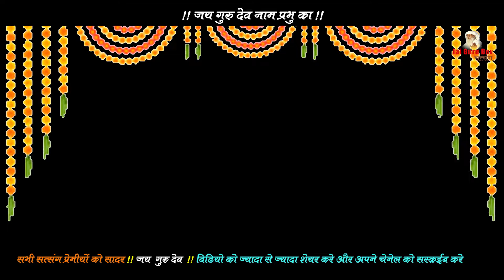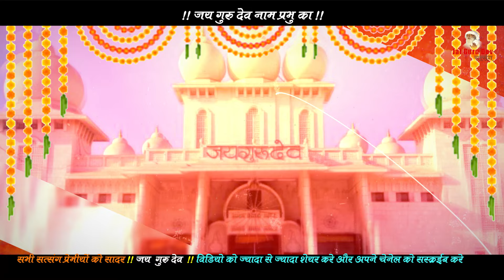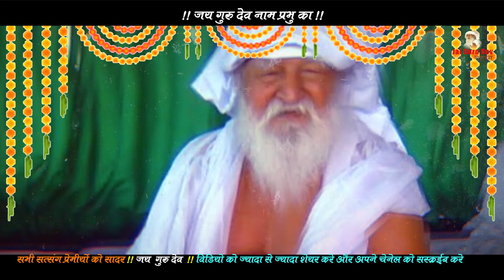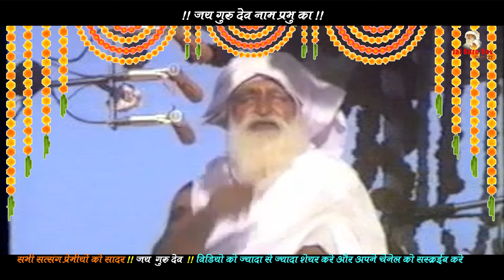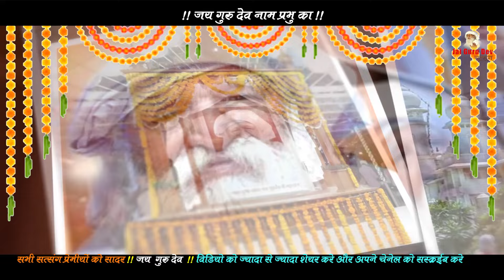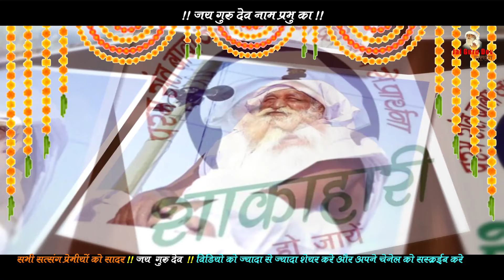JaiGuruDev!! बाबा जी ने बताया सूरत को कसे ऊपर चढ़ाना है !!